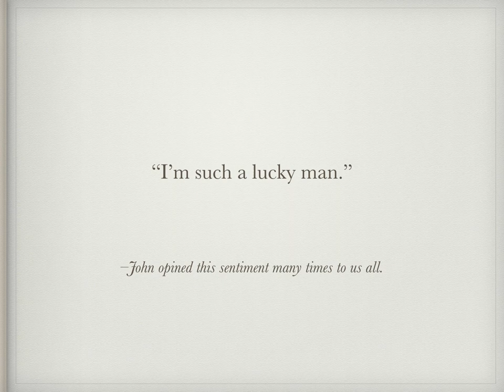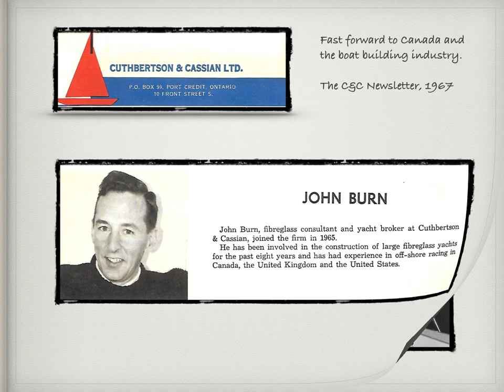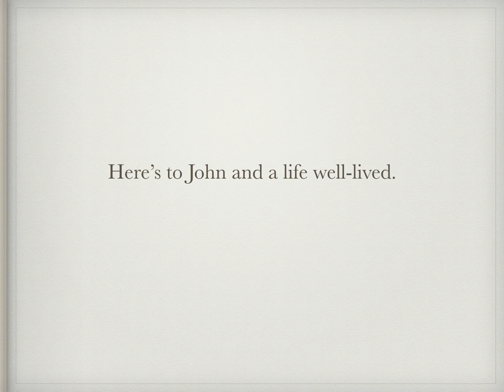Tribute to John Burn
In memory of John Burn